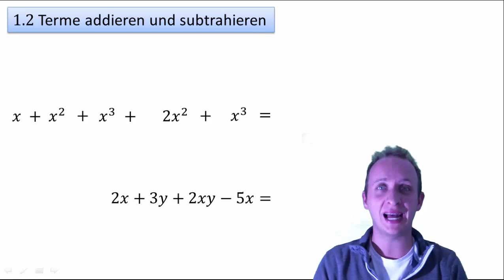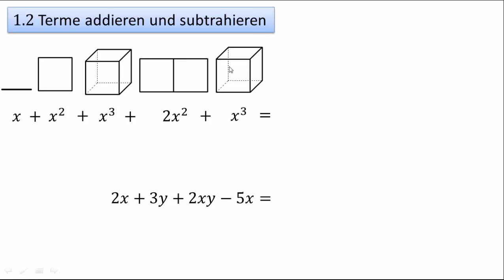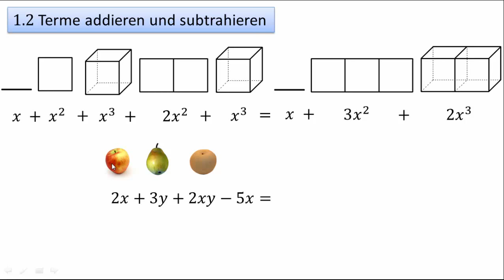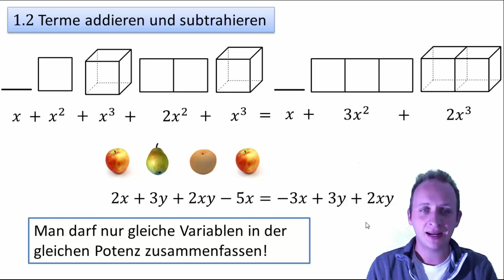1.2 Terme addieren und subtrahieren